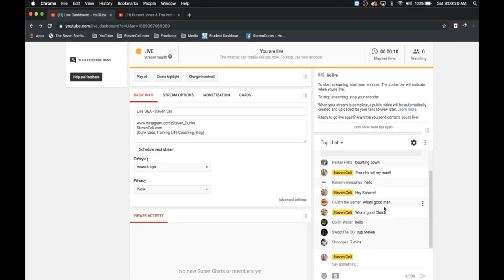YouTube Live Q&A! - Dunk Life Daily Ep.73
🏀📓Dunk/Jump Programs!